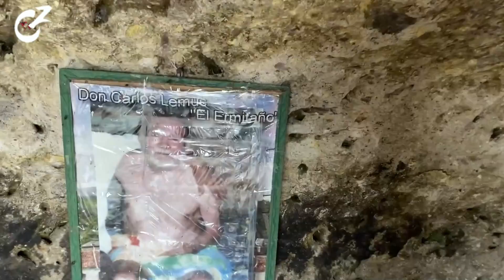Encontré una AVIONETA ESTRELLADA en El lago de SUCHITLÁN en EL SALVADOR 🇸🇻 | Celinaz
Mi bella gente ujuuu les traigo un video de paseo en lancha 🚣‍♀️ y qué increíble la avioneta que encontré